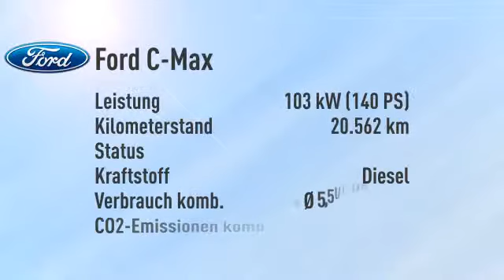Ford C-Max C-Max 2.0 TDCi Business Edition Aut./Navi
Endpreis: € 18.869,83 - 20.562 km - 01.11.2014. Weitere Details:
Van/Kleinbus, Power{kw=103.0} KW, Automatikgetriebe, blau